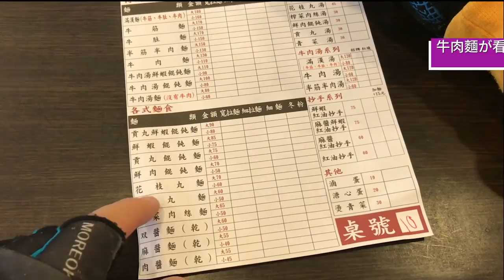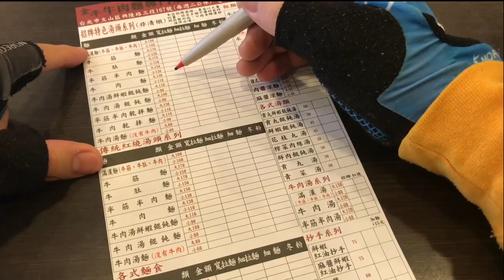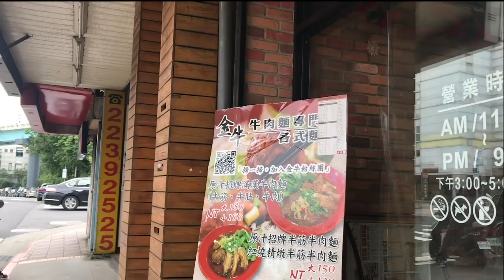台灣牛肉麵🇹🇼日本人🇯🇵愛吃金牛牛肉麵大130!捷運萬芳醫院站 台北の牛肉麺美味しすぎる Best Beef Noodle in Taipei. ★4.3(581) 北市文山區興隆路三段167號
📍台北市文山區興隆路三段167號
⏰ 11:30–15:00, 17:00–21:00
週二公休
【台灣美食🇹🇼】日本人🇯🇵為了吃麻油雞腿油飯100元去菜市場! 油飯真好吃! 木柵市場 市場のイケメン台湾人の作る油飯！美味しい！
【台灣美食🇹🇼】日本人🇯🇵感動吃招牌豬腳便當80!豬腳蹄膀腱子很好吃!隠身市場!Q彈豬腳便當,親民價只要80!超推！台北 木新市場 市場の豚足弁当美味しすぎた!@巧味便當
【台灣美食🇹🇼】日本美女空姐🇯🇵試試看麻辣臭豆腐！吃後覺得怎麼樣？ 火山爆蝦・龍珠・蒜泥白肉・空心菜@大灣碼頭-松隆店 Japanese Girls Try STINKY TOFU
【台灣美食🇹🇼】義大利美女🇮🇹愛吃台灣的臭豆腐與芒果雪花冰!她覺得臭豆腐比納豆好吃!@三兄妹雪花氷,一口金酥臭豆腐@通化夜市
【台灣美食🇹🇼】日本美女🇯🇵愛吃帝王羊肉爐薑母鴨!羊肉爐800非常好吃!天氣變冷就要吃鍋! @帝王食補薑母鴨羊肉爐（木柵店）冬は羊鍋！